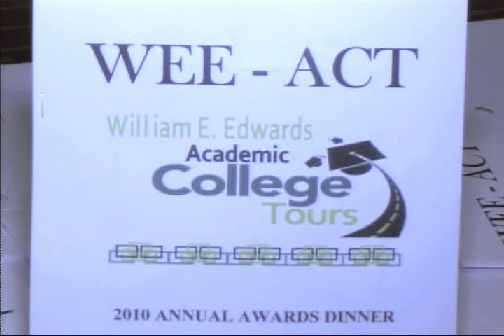2010 WEE-ACT AWARDS DINNER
Some highlights from the 2010 wee-act annual awards dinner. This is one of if not thee most memorable event I had the honor to capture.  Lt. Col. Carter, the last original Tuskegee Airman.  Shared His experience with us at this awards dinner. This I share with you all!